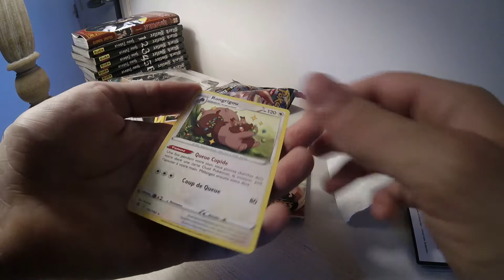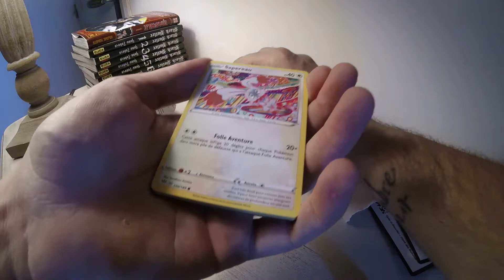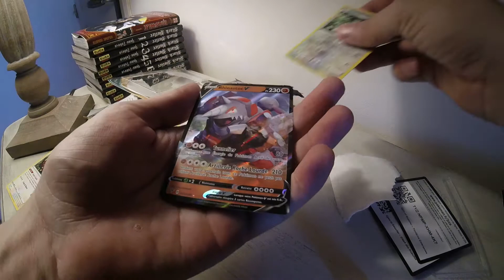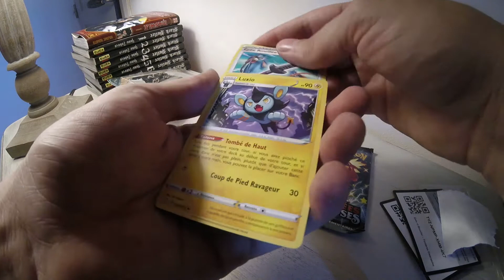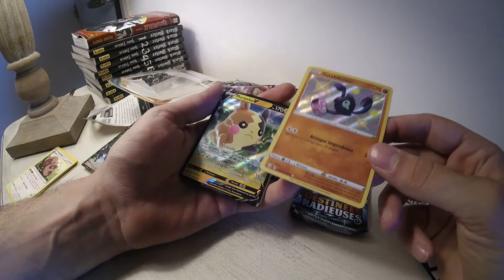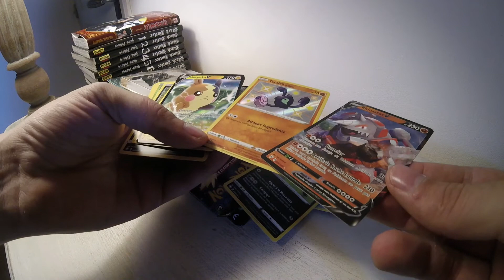UNBOXING D'UNE MINI TIN DESTINEES RADIEUSES & D'UN DUOPACK TENEBRES EMBRASEES [OPENING #19]